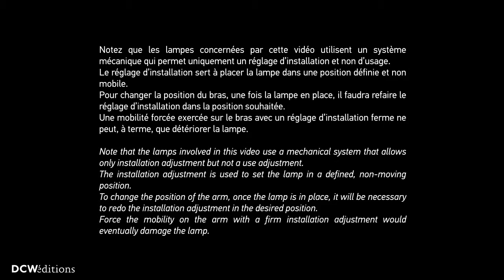Lampe GRAS 304L60 - 302 - 302L - 302 DOUBLE - How to tighten the arm with mandrel